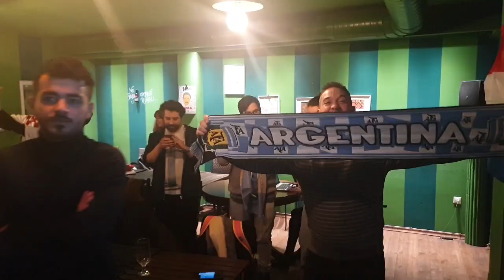Festejos ARGENTINA CAMPEÓN QATAR 2022 en ZAGREB 🇭🇷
Fuimos más de 30 los argentinos que vivimos en Zagreb, capital de Croacia, la final ARGENTINA vs FRANCIA de QATAR 2022. ¡Así festejamos la tercera!